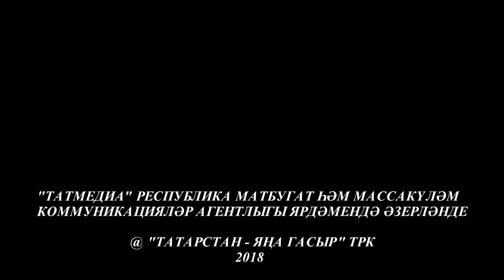Кунакта Фоат Галимуллин. Ком сәгате 24/06/18 ТНВ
Координаты:
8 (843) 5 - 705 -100